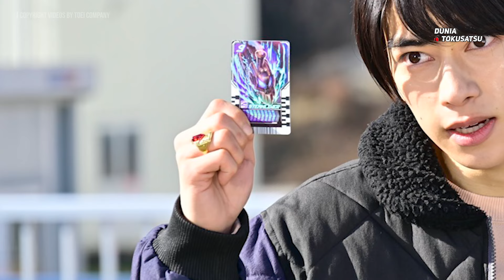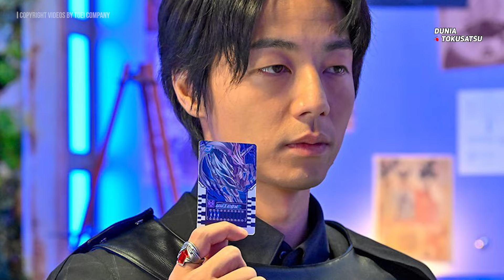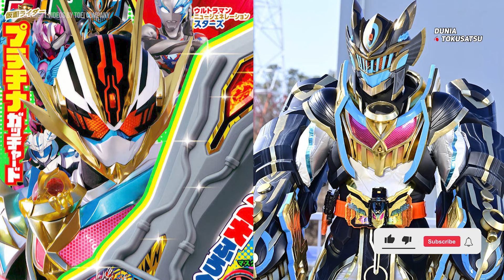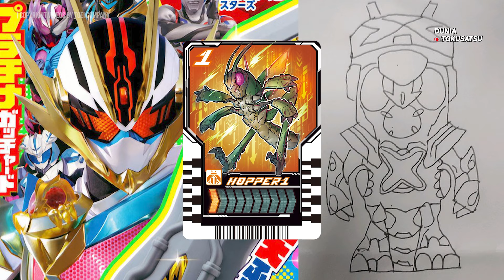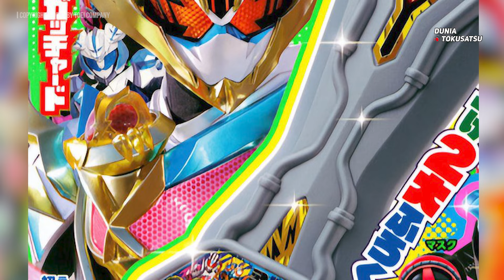PENAMPAKAN PERTAMA KAMEN RIDER PLATINUM GOTCHARD! EVOLUSI DARI IRON GOTCHARD!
Dibawa santuy teman-teman! 😁👌